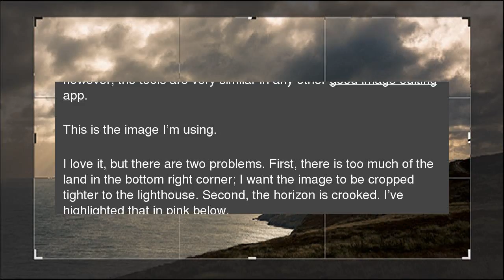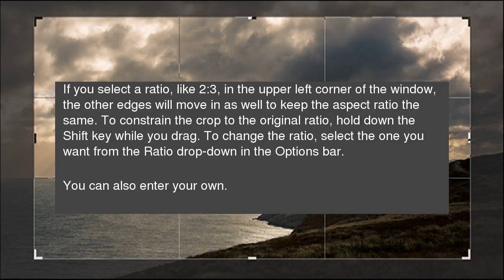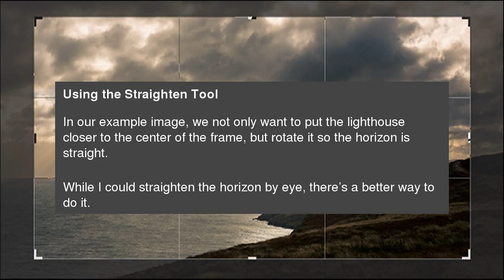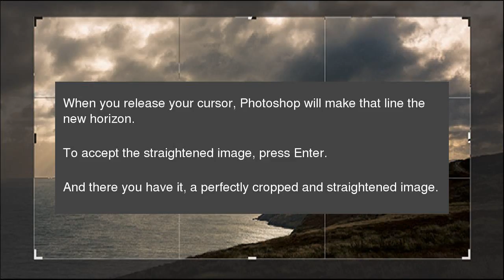How to Crop an Image in Photoshop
Cropping photos is one of the most basic, but important, photo editing skills. A crooked horizon or something distracting on the edge can ruin a great image. How to Crop an Image in Photoshop